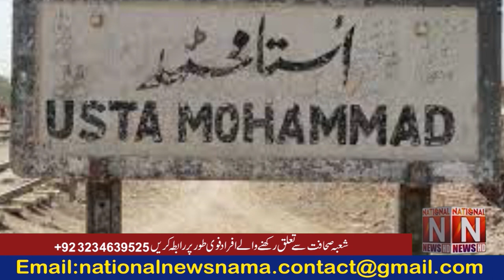Fear spread among all the minorities living in Osta Muhammad Chairman National Minorities Commission